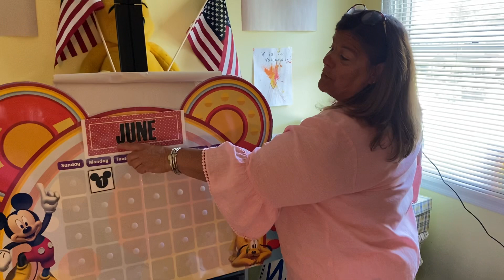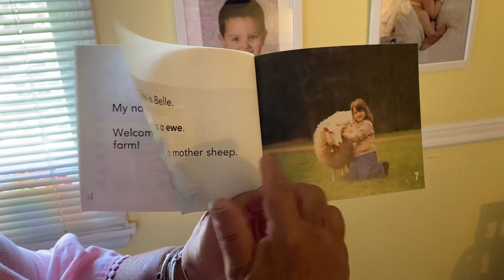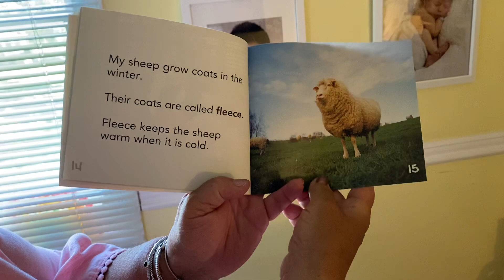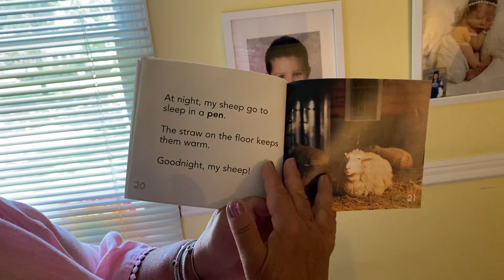Miss Rosemarys circle all about sheep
A childrens video for preschoolers